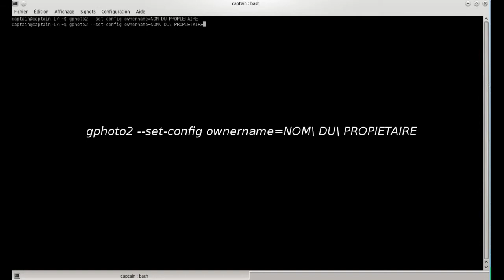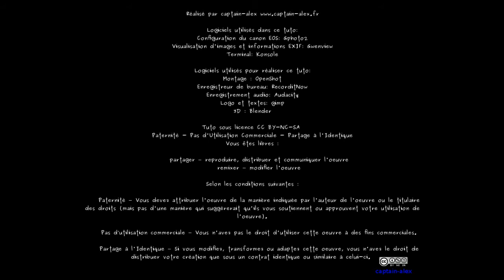Changer le nom du proprietaire d'un canon eos sous linux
Tutoriel pour changer le nom du propriétaire d'un Canon EOS sous linux a l'aide de gphoto2.